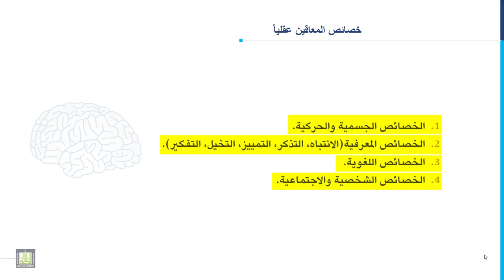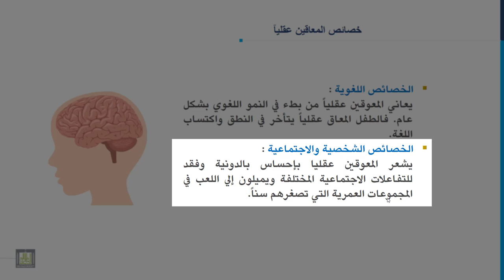مدخل إلى التربية الخاصة | 2-4 | خصائص المعاقين عقلياً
المقررات المفتوحة
مدخل إلى التربية الخاصة - 101 خاص
الوحدة الثانية: الإعاقة العقلية
الدرس الرابع: خصائص المعاقين عقلياً
1. الخصائص الجسمية للمعاقين عقلياً.
2. الخصائص المعرفية للمعاقين عقلياً.
3. الخصائص اللغوية للمعاقين عقلياً.
4. الخصائص الإجتماعية للمعاقين عقلياً.